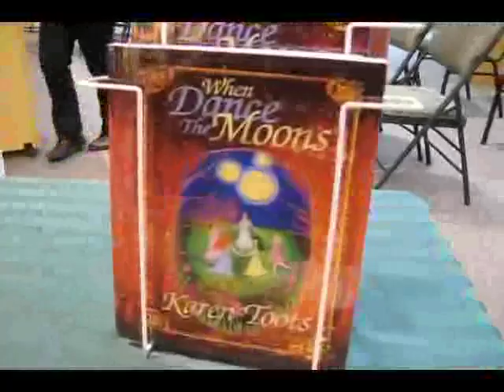Celebrating Langley Writers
November 7, 2009 at Langley City Library. Authors and readers converged on Langley City Library to talk about books.